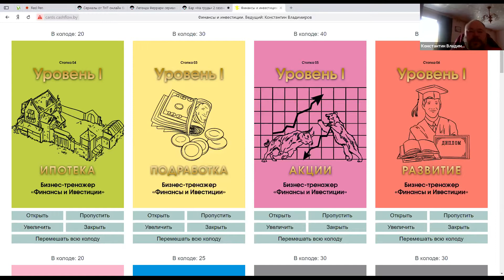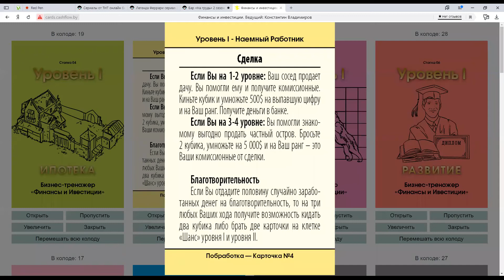Финансы и Инвестиции - сделка с островом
Онлайн бизнес-тренажер "Финансы и Инвестиции" представляет собой экономическую игру с полем и карточками. Игроки по очереди делают свои ходы, распределяют личные финансы и выбирают различные возможности для инвестирования свободных денег с целью достижения игровых задач и целей.

В ролике - игровые возможности.